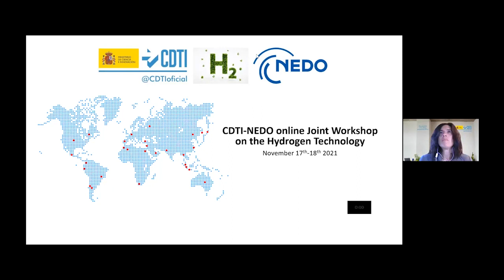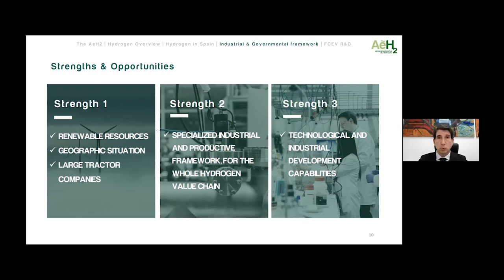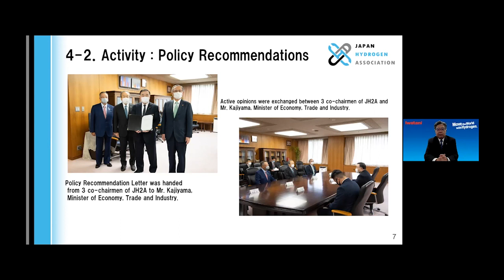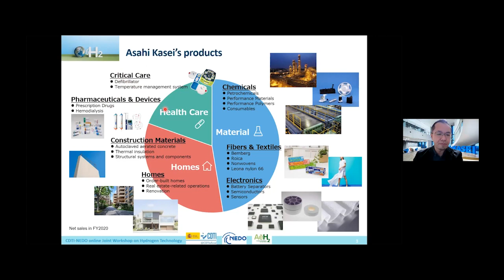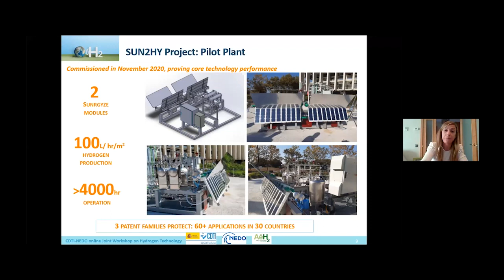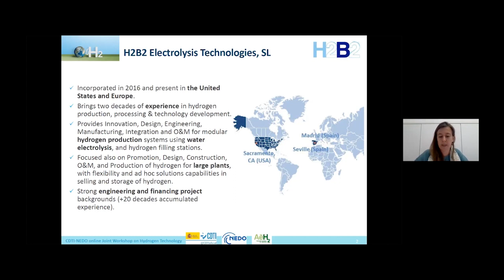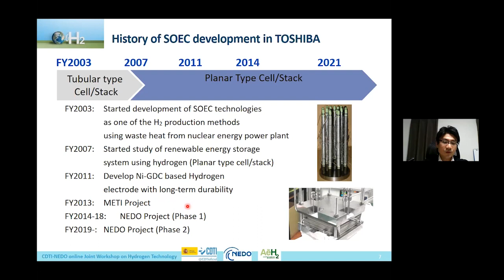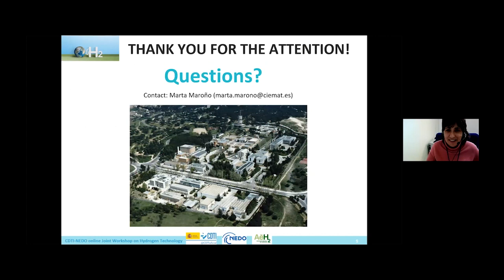CDTI-NEDO online Joint Workshop on Hydrogen Technology. Day 1 - Japanese version - 17 nov 2021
En el marco de la relación del CDTI con NEDO a través del Programa Bilateral JSIP (Japan Spain Innovation Program), se ha celebrado este 10º CDTI-NEDO Workshop 2021 en formato virtual con el objetivo de dar a conocer en qué se está trabajando en ambos países para desarrollar las tecnologías del hidrógeno y qué retos tecnológicos se afrontan para reducir los costes de producción y conseguir generalizar el uso de este vector energético en la sociedad.

Al favorecer este conocimiento mutuo se pretende además encontrar sinergias para posibles futuras colaboraciones tecnológicas.
Para ello se contó con la participación de entidades españolas y japonesas que explicaron en qué se está trabajando en cuanto a las tecnologías para el uso y aplicación del hidrógeno en movilidad.